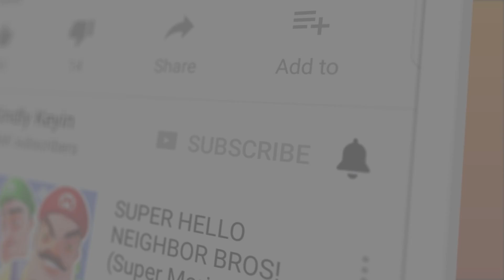NEW PUPPET PIGGY is TERRIFYING! | Roblox Piggy RP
NEW PUPPET PIGGY is TERRIFYING! | Roblox Piggy RP | Kindly Keyin

You can send me stuff at the address below:
Kindly Keyin